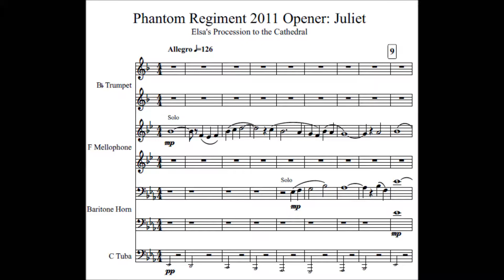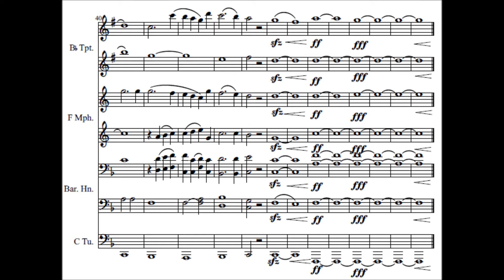Phantom Regiment Opener 2011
"East of Eden" from Phantom Regiment's 2011 show "Juliet"
Transcribed by John Tester (Me)